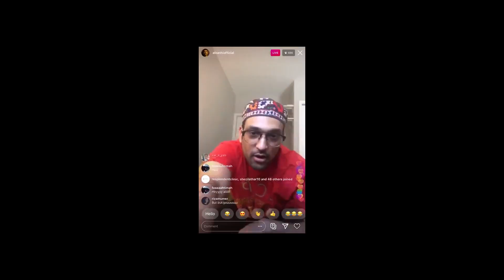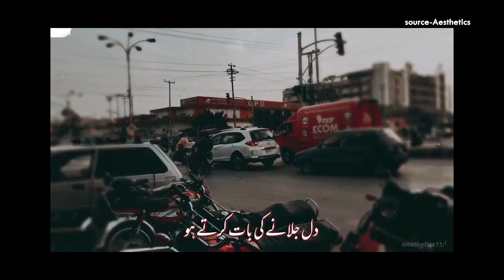What makes Ali Sethi so special? | My thoughts on his musical journey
Chandni raat badi der ke baad aai hai…
Lab pe ek baat badi der k baad aai hai..✨

Hi everyone,  here I am, sharing my thoughts on a very talented artist Ali Sethi!

About me :

I am a budding musician based out of Delhi. I create singing videos on Instagram and long form Musical content on Youtube. Don’t forget to share the videos and help me expand the family!